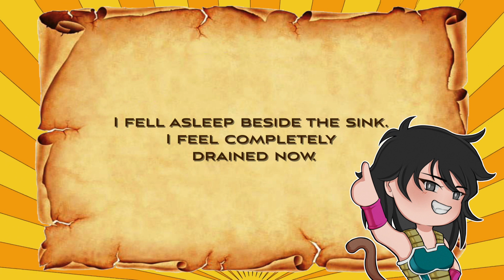Gine's ENCHANTING Lullaby || Dragon Ball Super Comic Dub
Gine, Baby Goku (Kakarot)
- ChiChiSmash -

Bardock, Raditz
- Dandelion & Bardock -